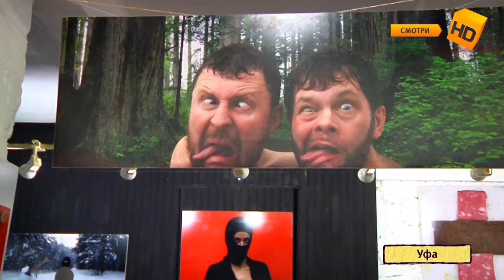Эпатажная выставка "Синие носы" в Уфе